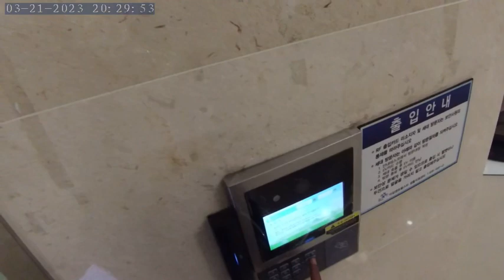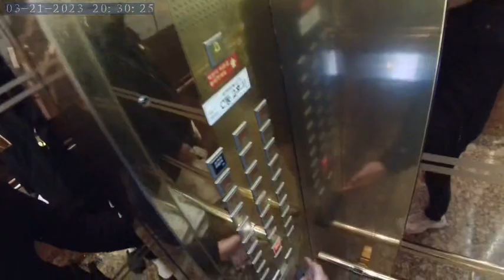South Korea BusanTravel SeomyeonBikriding # NORM0032